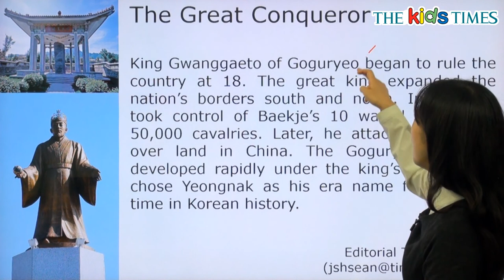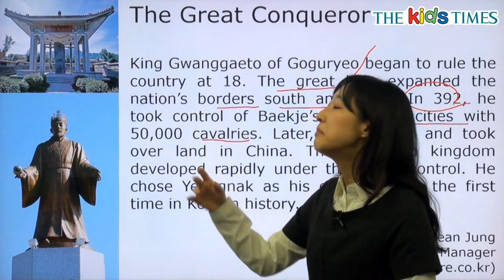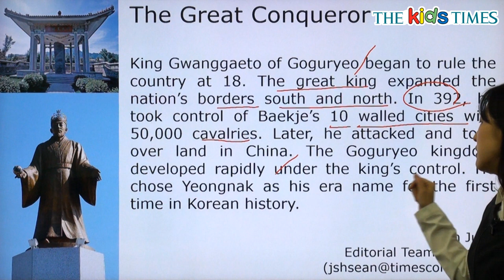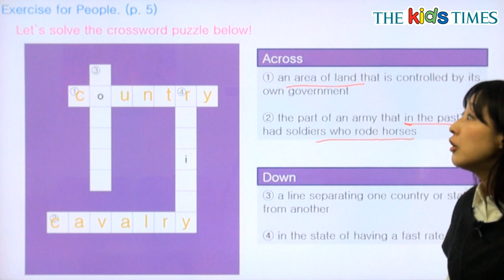The Great Conqueror - 전나리 선생님과 함께 하는 People 동영상 강의 ( The Kids Times - No.348 )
광개토대왕